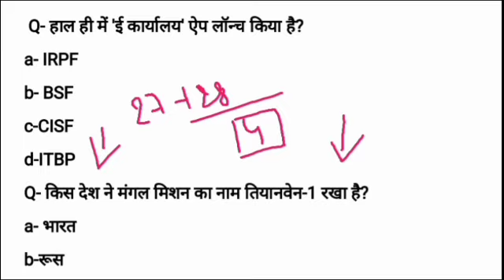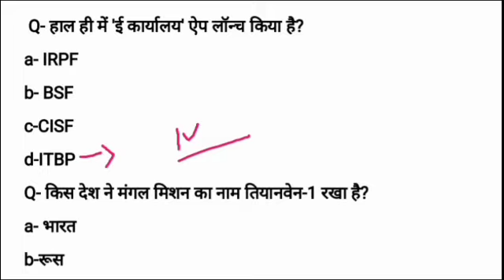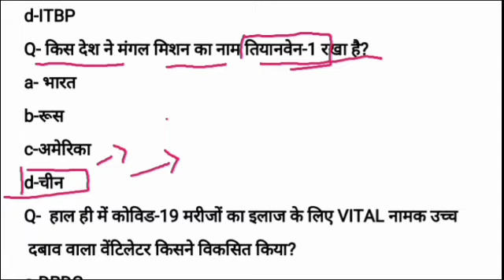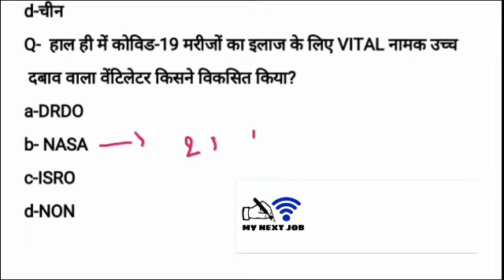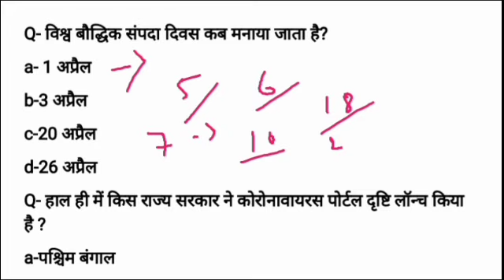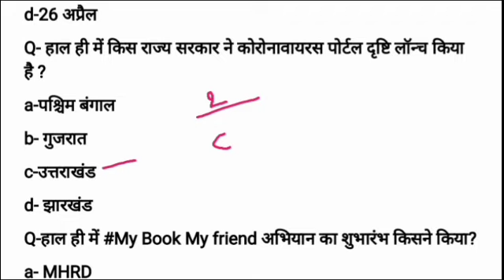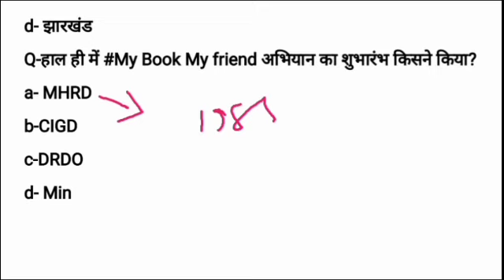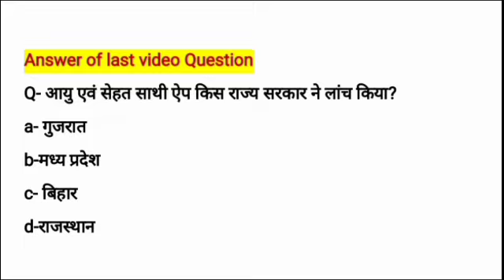28 April 2020 Current affairs|Today current affairs| Next exam current affairs| my next job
27-28 April 2020 Current affairs | aaj ka current affairs | Today current affairs | 28 April 2020 Current affairs | Next exam current affairs| Daily current affairs|
28 April 2020 ka Current affairs | aaj ka current affairs | Today current affairs | Daily current in hindi,
April current affairs | April ka Current affairs | aaj ka current affairs hindi me | Today current affairs |Daily current in hindi

➡INDIA RANK IN DIFFRENT INDEX

top 30 trending news,  rrb group d exam date, Current Affairs, 28 April 2020, NTPC,GROUP-D,UPSI,BIHAR SI,NEVY,AF ,|| CURRENT IN HINDI, my next job current affairs, corona news update
28 April ka CURRENT AFFAIRS, 28 april कोरोनावायरस न्यूज़
27-28 April  2020 ka Current affairs
,live,next job my, new current affairs |
daily CURRENT affairs, my next job by vikash sir,

additional related
1 April current affairs
2 April current affairs
3 April current affairs
4 April current affairs
5 April current affairs
6 April current affairs
7 April current affairs
8 April current affairs
9 April current affairs
10 April current affairs
11 April current affairs
12 April current affairs
13 April current affairs
14 April current affairs
15 April current affairs
16 April current affairs
17 April current affairs
18 April current affairs
19 April current affairs
20 April current affairs
21April current affairs
22 April current affairs
23 April current affairs
24April current affairs
25April current affairs
26April current affairs
27April current affairs
28April current affairs
very important current affairs 2020 question
28 April 2020 current affairs next exam
28 April 2020 affairs 2020 by next exam
28 April current affairs
28 April current affairs wifistudy
28 April 2020 by wifistudy
28 April current affairs study iq
28 April current affairs 2020 by study iq
28 April current affairs
28 April 2020 करंट अफेयर्स
28 April का करंट अफेयर्स
28 April करंट जीके
28 April 2020 breaking news
28 April ka current news
28 April ko mosam kesa rhega
26 MARCH ki bdi khabar
28 April ko kya february ki breaking news
28 April 2020 news
28 April ka news
28 April 2020
28 April 2020 ka samachar
28 April tak february 2020 ko kaun sa din tha
28 April ko kya ha
28 April 2020 ki taaja khabar
28 April 2020 weather report
aaj ka current
28 April 2020 current affairs pdf
28 April ka khabar
28 April current affairs
28 April dose
28 April next exam current
current affairs ke liye best chanel
current affairs ke liye best apps
current affairs ke bare me bataye
current affairs ke liye best chanel kon sa
current affairs for daroga
current affairs for dsssb
current affairs for drdo exam
current affairs for cpo
27-28 April current affairs |  Daily current Affairs | Current affairs in hindi by vikash sir
by my next job
thanks